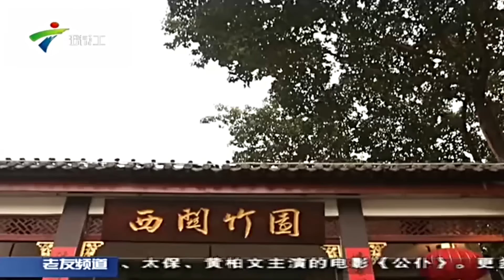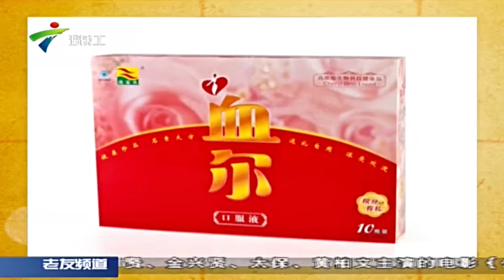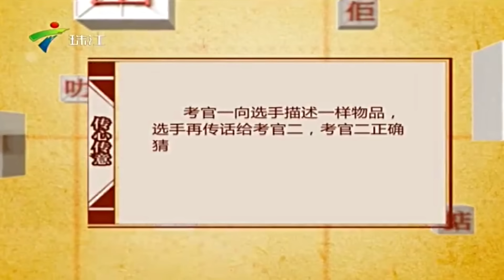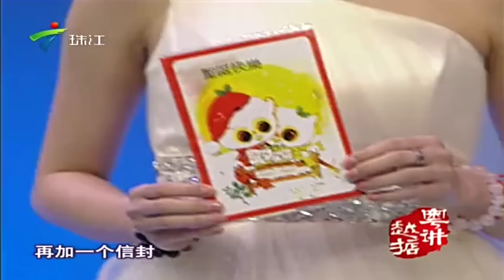江苏美女粤语也太标准了！气质身材秒杀明星,导演竟然当场要签约！【粤讲越掂2014】